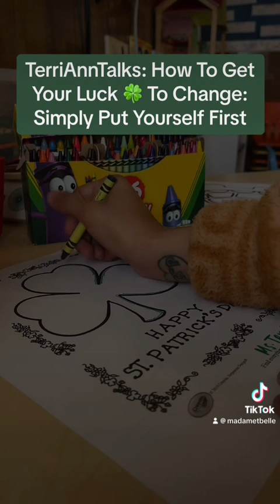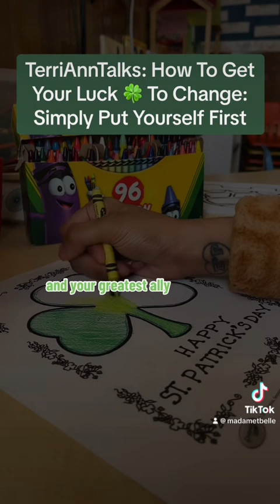How YOU Can Get Your Luck 🍀 To Change